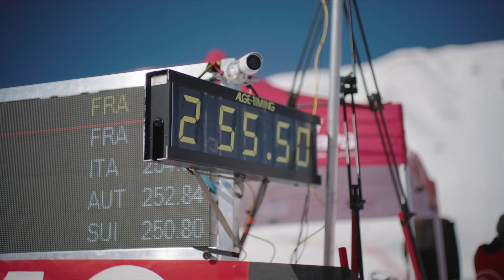255.5kph SPEED SKI WORLD RECORD 2023, Fastest non-motorised humans on the planet.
Simon Billy (FRA) beat the World Record on 22 March 2023 with a speed of 255.500kph (158.760mph). The previous record was held since 2016 by Ivan Origone (ITA) at a speed of 254.958kph (158.424 mph). His brother, Simone Origone, had held 3 world records since 2006. The women's record is 247.038kph (153,502mph), held by Valentina Greggio (ITA) since 2016.

First hand, racing in Vars, the mecca of speed, Simon and I tell you about the new World Record broken by him.

I could not miss the opportunity to be present at such an important moment in the history of Speed ​​Ski. Simon Billy's record is the reward for many years of work and I couldn't be more proud of him.

He came back, stronger, after a brutal crash in 2017. You can see it on my channel.

Skiing over 200 kilometres per hour is something reserved for few: there are more people that have gone to space than skiers in the 200kph club.

Thanks to Vars (© AIR LIBRE PROD) and Louis Billy for their images. First few seconds of intro action shots from Grandvalira. Rest of footage shot in 2023 in Vars, March 2023, during our World Championships and World Cup finals.